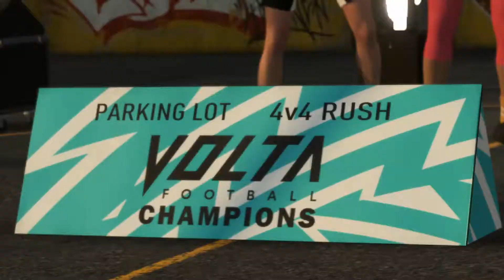FIFA 20 | Volta Story Mode #2 - Still Can't Win A Game!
Leave A Like For More Volta Story Mode!